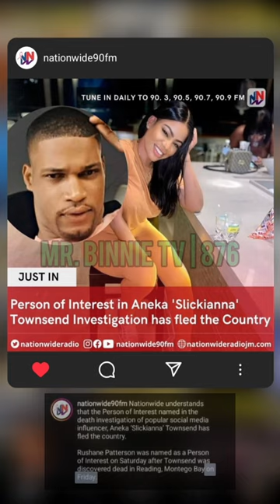It's now confirmed that Rushane Patterson have indeed fled the island